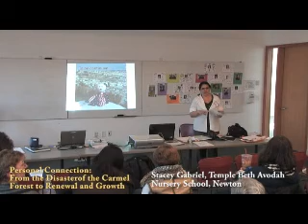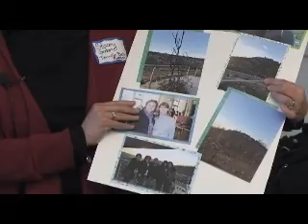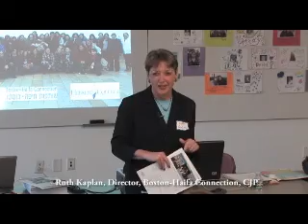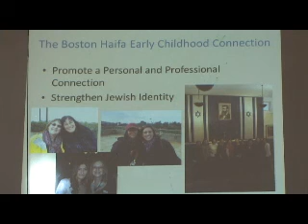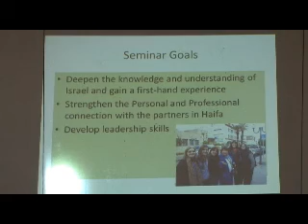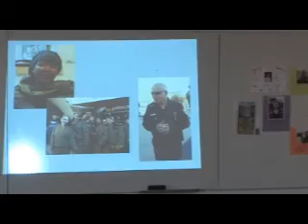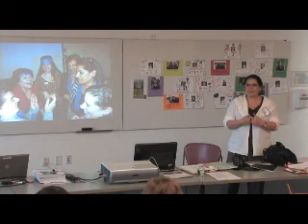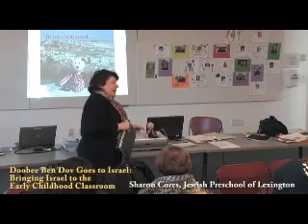Boston-Haifa Early Childhood Conference - Jan 19, 2012 - PART 1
Boston-Haifa Early Childhood Jewish Education Conference at Hebrew College on January 19, 2012